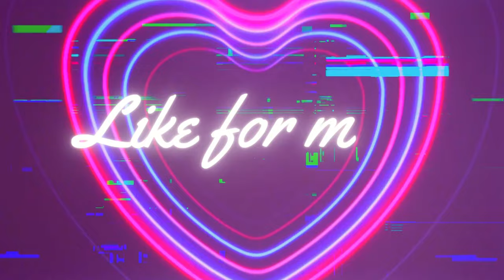I think we made a friend! (The Medium pt. 3)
Something to get you through your mid-week slump!